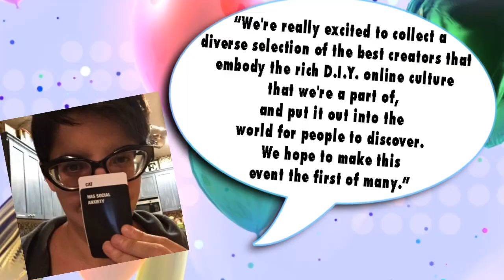OFFICIAL COMMERCIAL for TOPATOCON 2015!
Like TopatoCo? Don't know what it is? Want to find out?